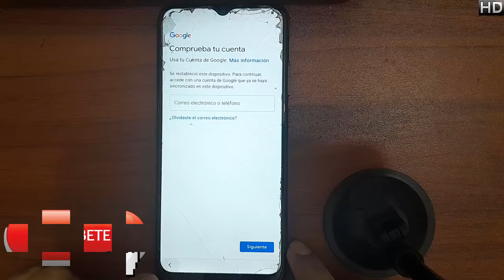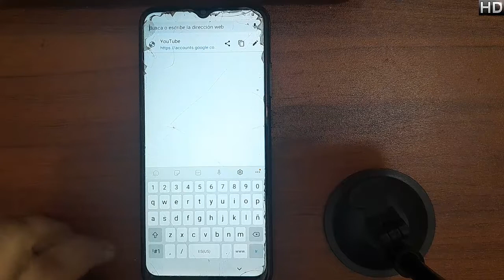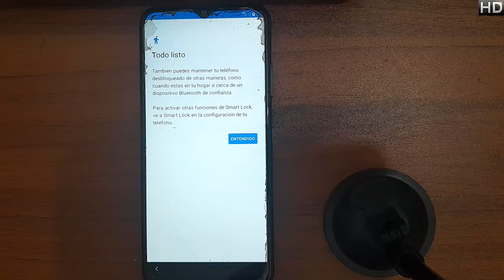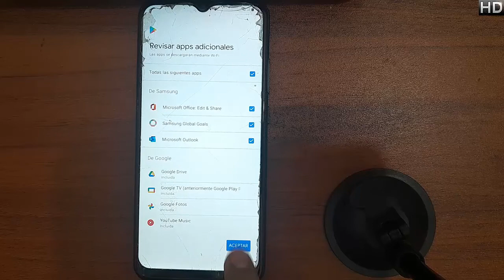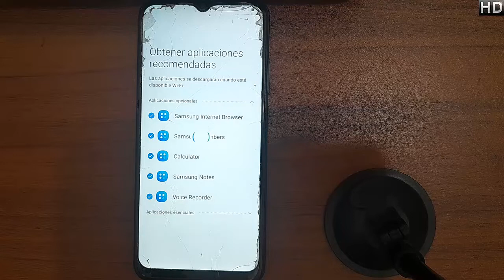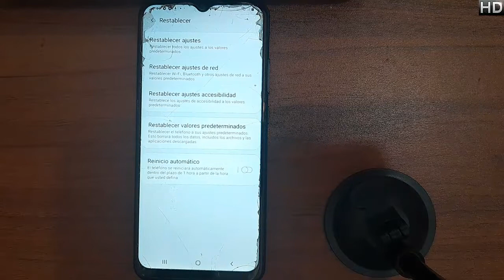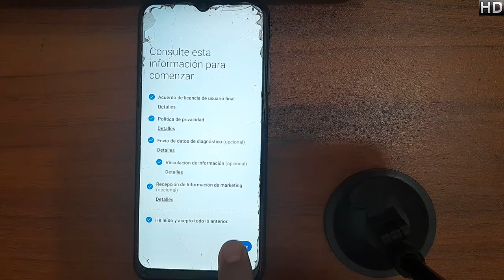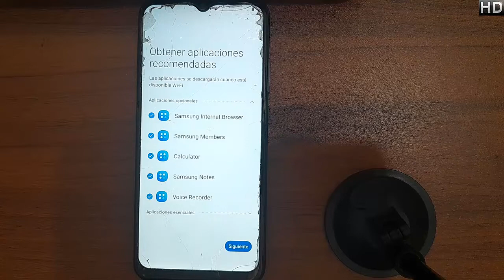Quitar cuenta Google o frp sam a02s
@Los Ingenieros

📱En esta ocasión es el samsung a02s #444📱

NUEVO MÉTODO
LINK: